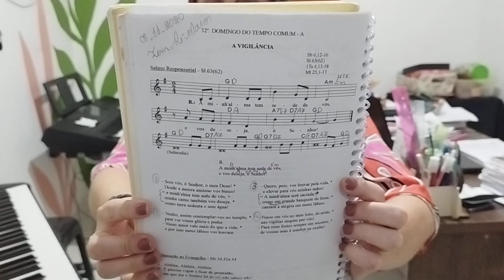Salmo 62 (63) - A Minh'alma Tem Sede de Vós e Vos Deseja ó Senhor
32º Domingo do Tempo Comum - Ano A
Tom: Ré Maior
Melodia: Ir. Miria T. Kolling

CIFRAS:
REFRÃO: D - Em - A - E7 - A7 - D
ESTROFE: D  A7 - A7 D - D7 G - A7 D -